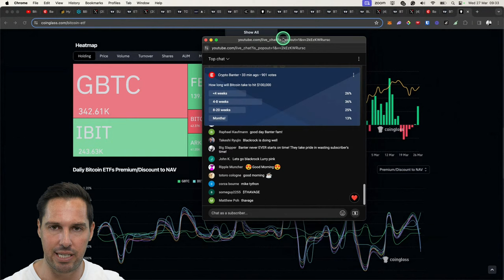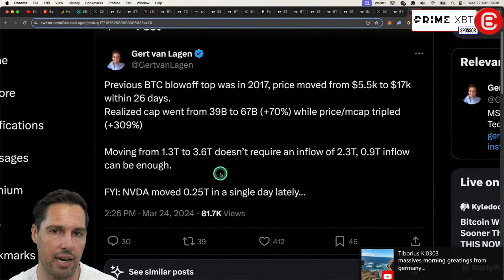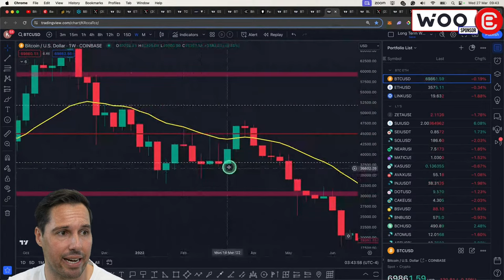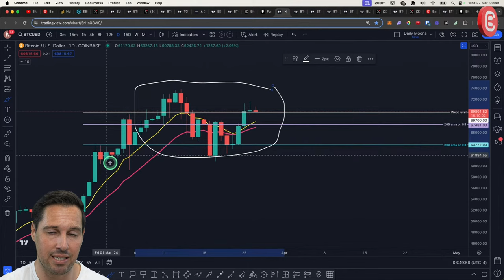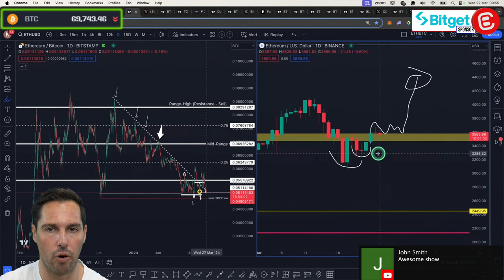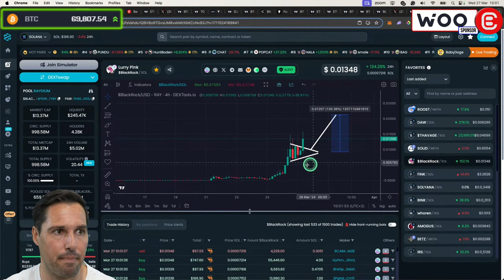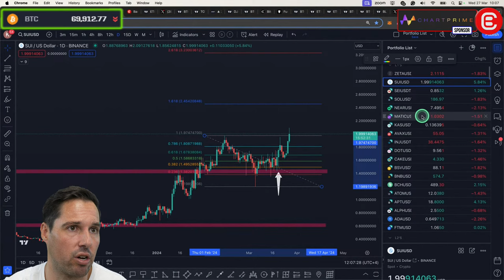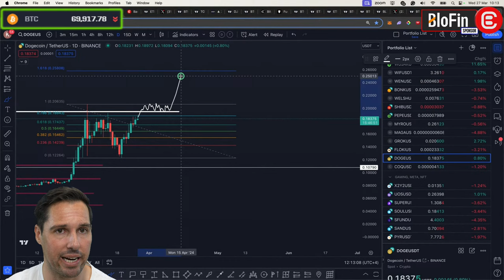Bitcoin Will Hit $100,000 Sooner Than You Realize! (DO THIS NOW)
In today's episode of Crypto Banter, Kyledoops shares on which date Bitcoin is most likely to tag the $100,000 mark! Don't miss this show!

🔥 𝗔𝗘𝗩𝗢 - 𝗧𝗥𝗔𝗗𝗘 𝗣𝗘𝗥𝗣𝗦 𝗢𝗡 𝗔𝗟𝗧𝗦 𝗕𝗘𝗙𝗢𝗥𝗘 𝗧𝗛𝗘𝗬 𝗟𝗔𝗨𝗡𝗖𝗛 𝗢𝗡 𝗔𝗘𝗩𝗢!! 𝗡𝗢 𝗞𝗬𝗖!!

🔥 𝗦𝗘𝗥𝗜𝗘𝗦 𝟯 𝗢𝗙 𝗧𝗛𝗘 𝗧𝗥𝗔𝗗𝗘𝗠𝗔𝗦𝗧𝗘𝗥𝗦 𝗖𝗢𝗠𝗣𝗘𝗧𝗜𝗧𝗜𝗢𝗡 𝗜𝗦 𝗟𝗜𝗩𝗘!! $𝟮,𝟬𝟬𝟬,𝟬𝟬𝟬 𝗧𝗢 𝗕𝗘 𝗪𝗢𝗡!
Registration ends on 9 April! The competition ends on 10 April!! ⁠Prize pool up to 2,000,000 USDT, BTC rewards, 10% taker fee discount + Dubai gala tickets to be won

🐋 𝗘𝗡𝗧𝗘𝗥 𝗧𝗛𝗘 𝗪𝗛𝗔𝗟𝗘 𝗥𝗢𝗢𝗠 - 𝗞𝗬𝗟𝗘 𝗗𝗢𝗢𝗣’𝗦 𝗘𝗫𝗖𝗟𝗨𝗦𝗜𝗩𝗘 𝗧𝗥𝗔𝗗𝗜𝗡𝗚 𝗛𝗨𝗕!!

🔥 𝗕𝗜𝗧𝗚𝗘𝗧 - 𝗞𝗘𝗘𝗣 𝗟𝗢𝗦𝗜𝗡𝗚 𝗧𝗥𝗔𝗗𝗘𝗦? 𝗖𝗢𝗣𝗬 𝗧𝗥𝗔𝗗𝗘𝗦 𝗙𝗥𝗢𝗠 𝗧𝗛𝗘 𝗣𝗥𝗢𝗦 & 𝗪𝗜𝗡 𝗡𝗢𝗪 !! 𝗗𝗘𝗣𝗢𝗦𝗜𝗧 & 𝗧𝗥𝗔𝗗𝗘 - 𝗧𝗔𝗞𝗘 𝗛𝗢𝗠𝗘 𝗨𝗣 𝗧𝗢 $𝟯𝟬,𝟬𝟬𝟬 𝗜𝗡 𝗦𝗜𝗚𝗡 𝗨𝗣 𝗕𝗢𝗡𝗨𝗦𝗘𝗦
Deposit & Trade with Bitget & Earn Up to $30,000 in bonuses!!
⚽ Messi’s Crypto Exchange of Choice! Fast, Reliable & Growing Every Day!!
🫧 𝗕𝗔𝗡𝗧𝗘𝗥 𝗕𝗨𝗕𝗕𝗟𝗘𝗦 - 𝗪𝗜𝗡 𝗔 𝗕𝗜𝗧𝗖𝗢𝗜𝗡 𝗪𝗜𝗧𝗛 𝗕𝗔𝗡𝗧𝗘𝗥 𝗕𝗨𝗕𝗕𝗟𝗘𝗦!! 𝗣𝗥𝗘𝗗𝗜𝗖𝗧 𝗧𝗛𝗘 𝗣𝗥𝗜𝗖𝗘 𝗡𝗢𝗪!

3️⃣ 𝗪𝗔𝗧𝗖𝗛 𝗧𝗛𝗘 𝗦𝗛𝗢𝗪!!!

⏱𝗧𝗶𝗺𝗲𝘀𝘁𝗮𝗺𝗽𝘀:
00:00 Crypto Market Update & Bitcoin Spot ETF Inflows
01:45 Trading Bitcoin - Next BTC Price Targets
03:40 Trading Ethereum - Next ETH Price Targets
05:20 Previous Bitcoin Blowoff Tops Compared
09:45 Bitcoin & Ethereum Market Cycles
12:51 BTC Technical Analysis - Moving Averages & Pivot Levels
17:50 Crypto Funding Rates & Short Squeezes
20:10 US Stock Markets & Crypto Total Market Caps
21:08 Ethereum Momentum Oscillators & ETH Price Targets
25:30 Banter Bubbles - Finding Relative Strength
27:30 Trending Meme Coins - Trade Without Using Leverage
28:40 Trading Meme Coins - BLACKROCK, LMEOW - Best Losers Win
32:40 Trading ROOST, SUI, AR, FIL, Kaspa KAS, LINK & DOGE